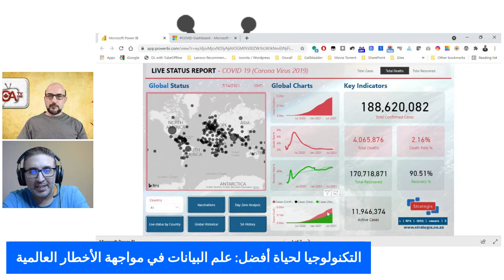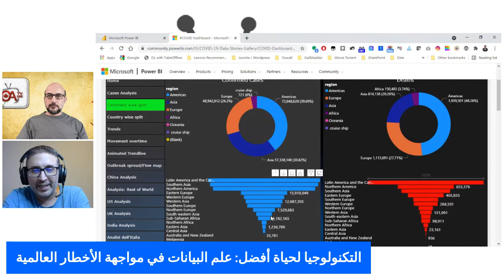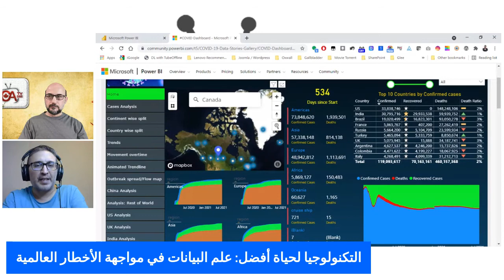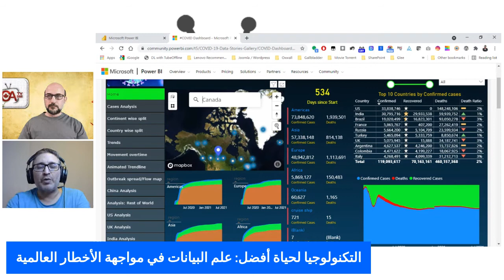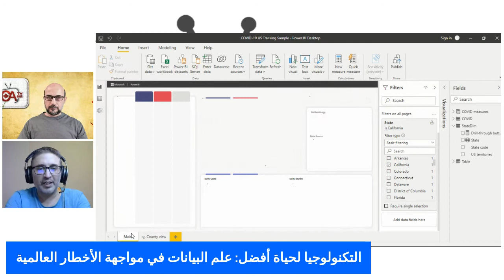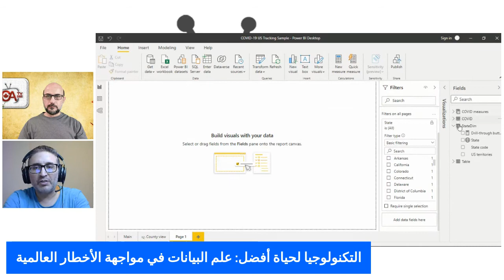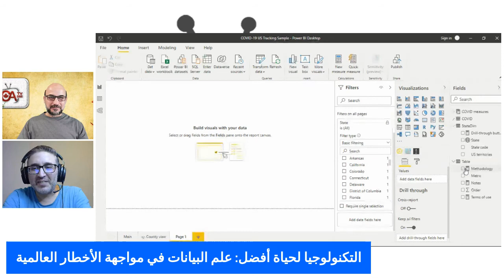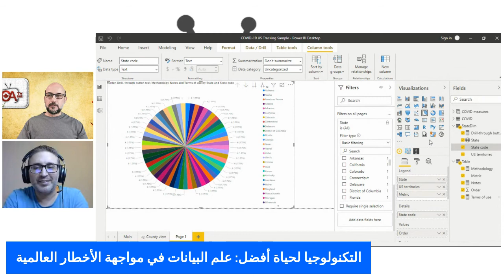التكنولوجيا لحياة أفضل علم البيانات في مواجهة الأخطار العالمية